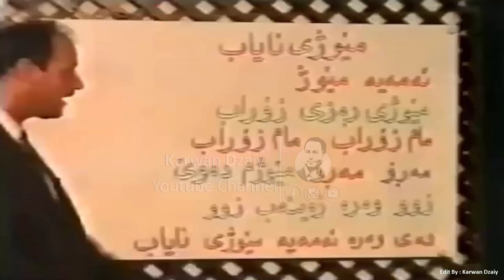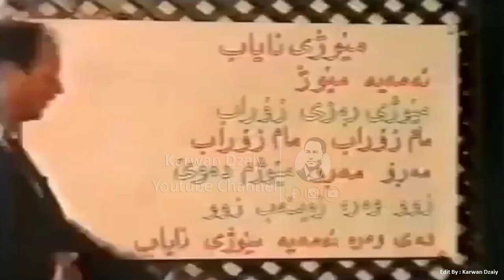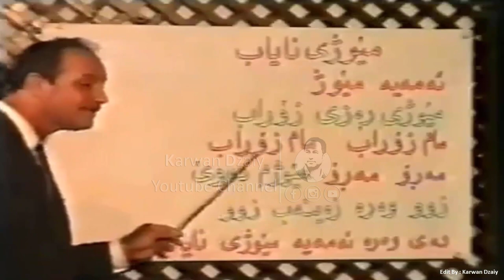Gorani Mndalan - Mam Zorab_Clip | گۆرانی مندالان - مام زۆراب